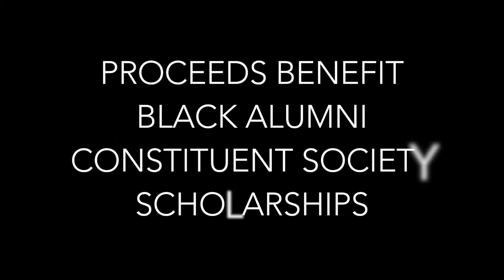Celebration of Unity Concert (Black Alumni Constituent Society)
This concert is being held to raise funds for minority based scholarships at Ball State University.  The date of the concert is April 14th.  The location is Saint Luke's UME Church 100 West 86th street.  The concert will start at 7PM.  Thank you for your time.